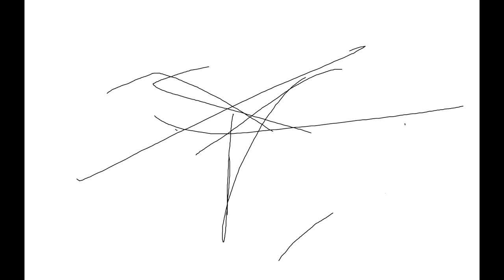Orgasm of princess - All girls are whores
from "Life is a hoax"